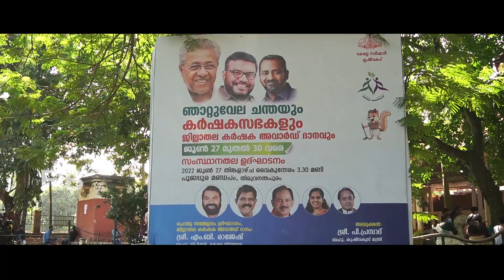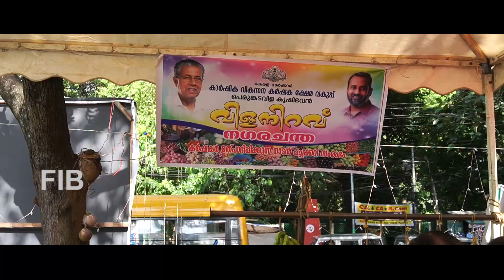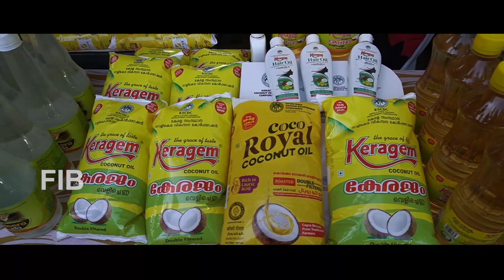696 ഞാറ്റുവേല ചന്തകളുടെ സംസ്ഥാനതല ഉദ്ഘാടനം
ഞാറ്റുവേല ചന്തകളുടെ സംസ്ഥാനതല ഉദ്ഘാടനം